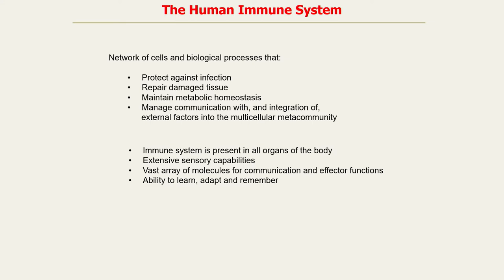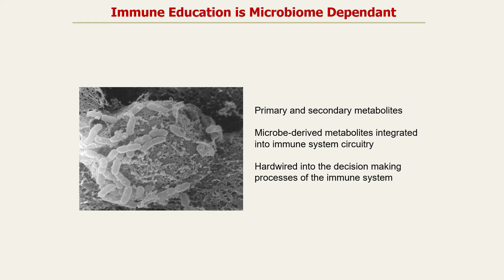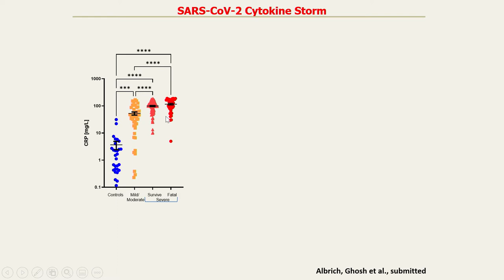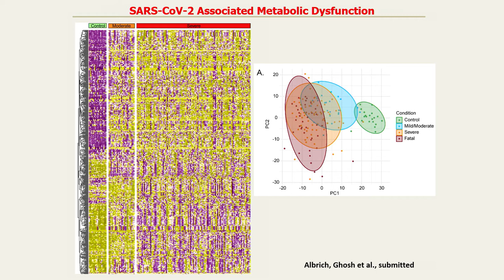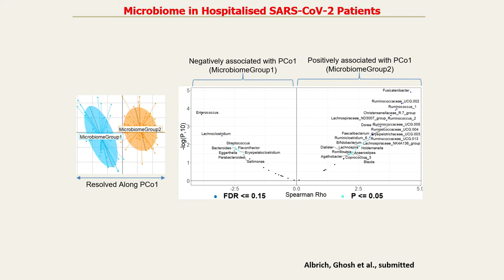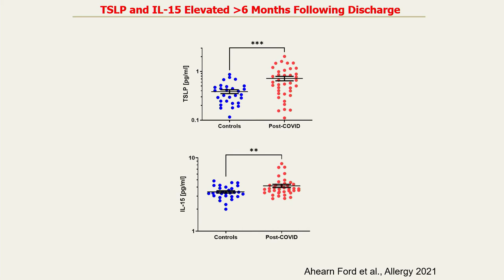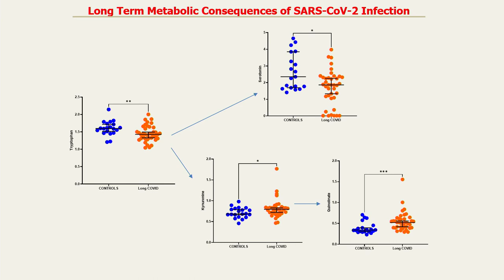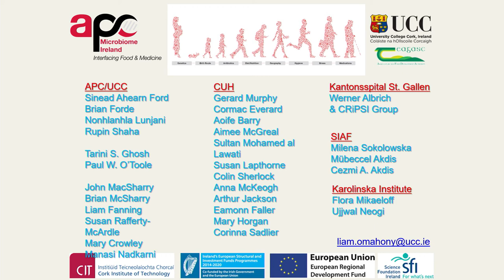Professor Liam O'Mahony, November 2021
Sustained immune and metabolic reprogramming following SARS-CoV-2 infection.

Professor Liam O'Mahony, Immunology at the Departments of Medicine and Microbiology, APC Microbiome Ireland, National University of Ireland, Cork